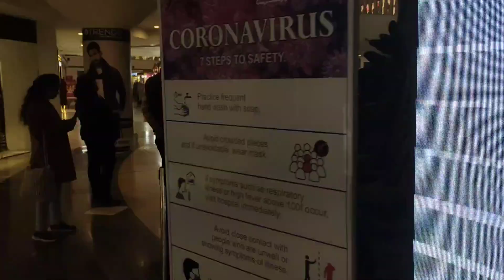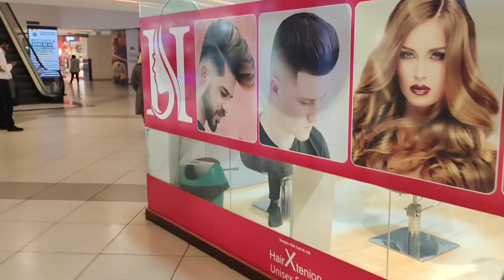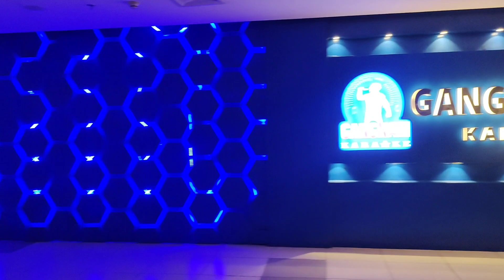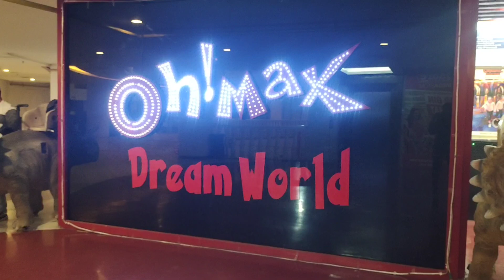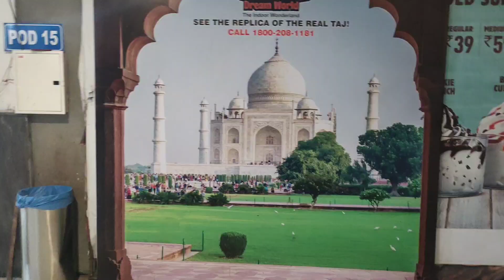omax mall Greater Noida || greater Noida ka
omax mall ..

location:-  greater Noida
near rampur market